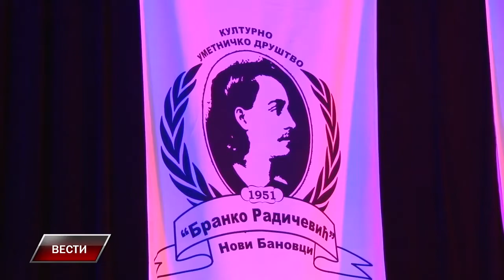Vesti 11 12 2017